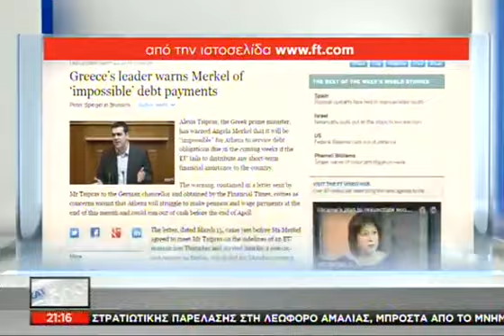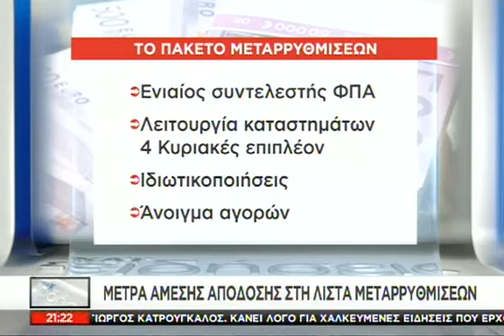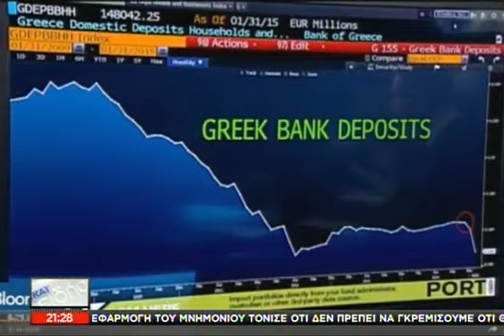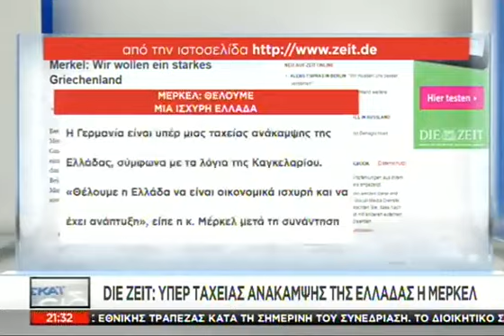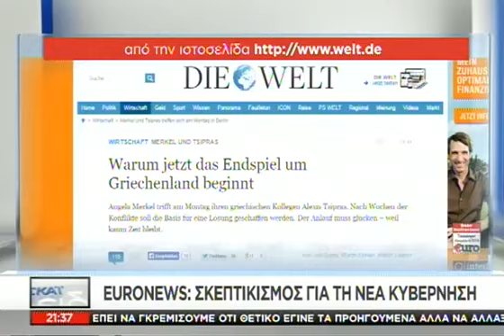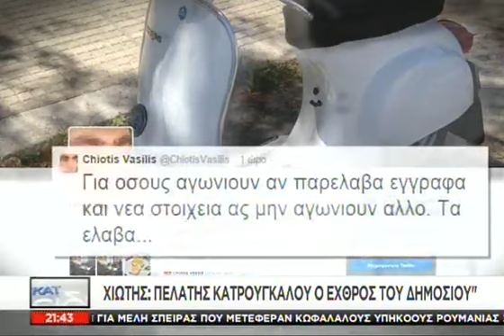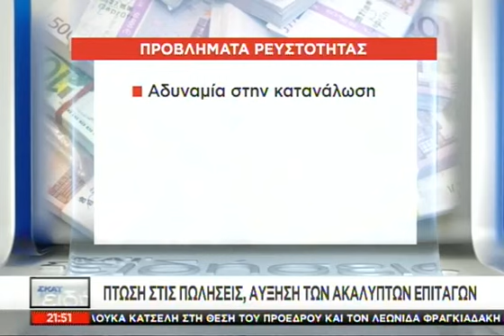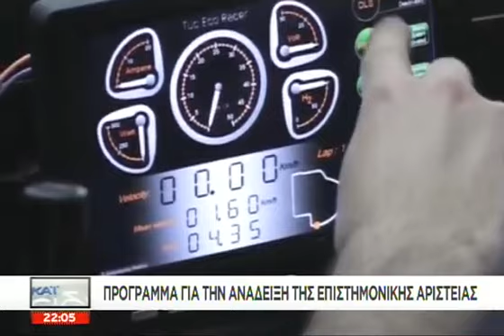Tα νέα του ΣΚΑΪ 21:00 - 23/03/2015